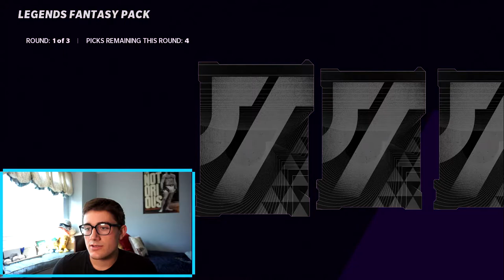These Packs Aren't Trash??? Absolute Laser of a Legend Bundle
If your reading this your an absolute stud muffin and I love you
Please leave any suggestions or video ideas down in the comment section.